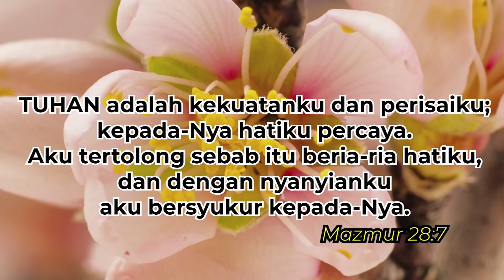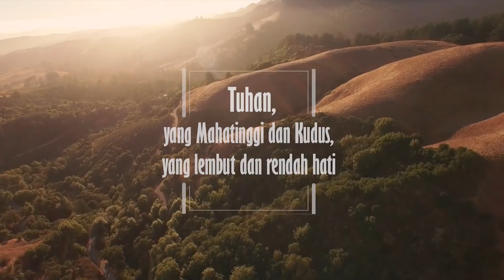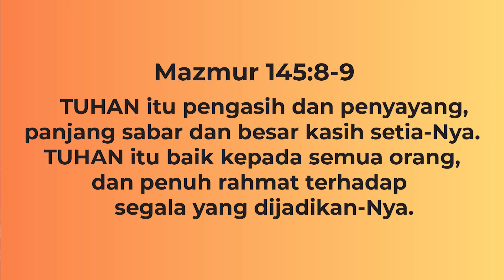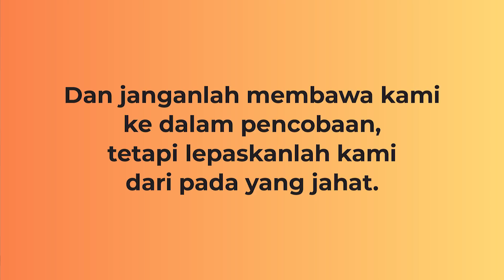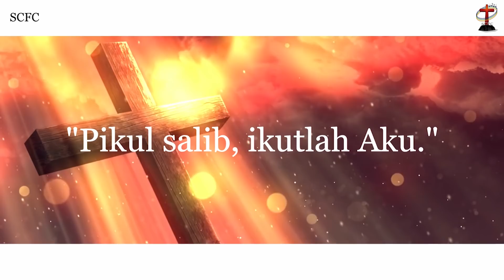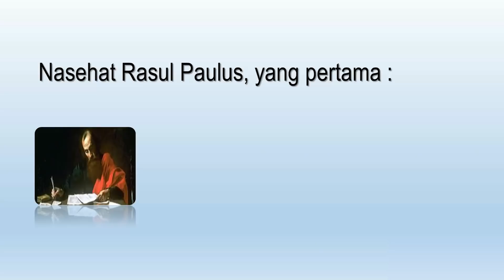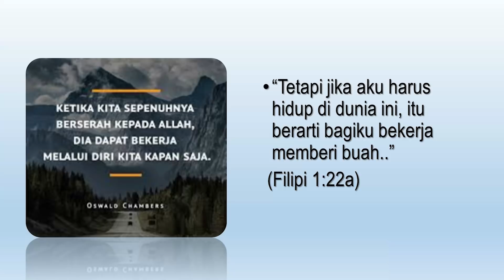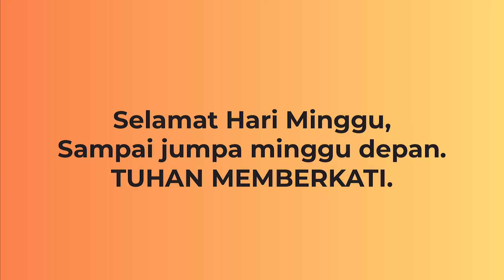Kebaktian Umum - Pdt. Ie David - Mengakui Kelemahan Menerima Kekuatan - 27 Juni 2021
Mari kita datang beribadah, menyembah dan memuji Tuhan bersama. Ibadah akan dimulai pada pukul 09.00 WIB. Video countdown akan dimulai pada pukul 08.45 WIB untuk membantu jemaat dalam bersaat teduh sebelum ibadah dimulai.

Pemimpin Pujian : Ev. Lincie Yang
Pengkhotbah: Pdt. Ie David
Tema: Mengakui Kelemahan Menerima Kekuatan
Tempat: GKA Gloria Pacar

Kredit Lagu

Lagu "Allah Bapa Hadir dalam Bait Suci-Nya"
Buku KPPK no 13
Composer: William T. Matson, Joachim Neander

Lagu "Hormat Di'bri"
Buku KPPK No 2
Composer: Charles Meineke

Lagu "Puji Tuhan, Allah Penebusku"
Buku KPPK No 43
Teks: Julia C. Cory
Nada: Netherlands Folk Song

Lagu "Besar Setia-Mu"
Buku KPPK no 66
Composer: Thomas O. Chisholm & William M. Runyan

NDC Worship
Lagu "Berkat Kemurahan-Mu"
Original song by NDC Worship
Album: Purify
Composed by Joseph S Djafar, Ronald Pangemanan
INSIGHT
Lagu "Bejana-Mu"
Original Song by JPCC Worship

Lagu "Bersama Keluargaku"
Buku Lagu Rohani Populer II no 18
Composer: Robert & Lea Sutanto

Lagu "Doxology"
Buku KPPK No 53
Composer: Thomas Ken

Lagu "Amin"
Buku KPPK No 425
Composer: Sigismund Neukomm